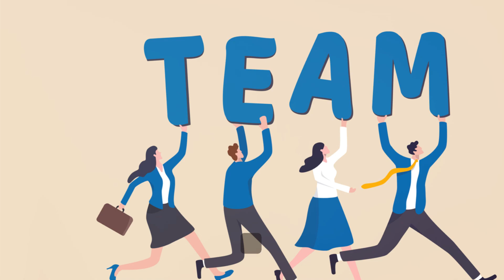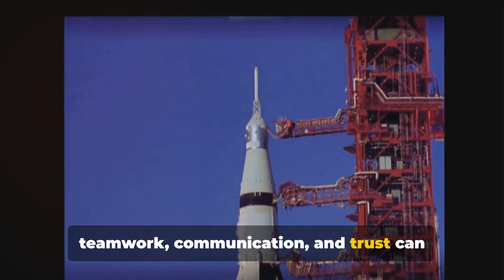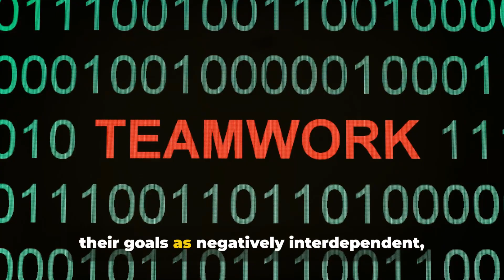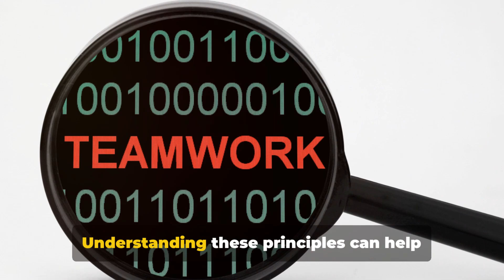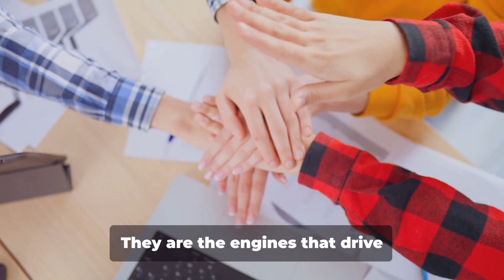Teamwork Triumphs: The Power of Collaboration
🤝 Ready to witness the transformative impact of collaboration? Join us in our latest video, "Teamwork Triumphs: The Power of Collaboration." 🚀

In this inspiring exploration, we unravel the dynamics of effective teamwork and delve into the immense power that collaboration holds for achieving shared goals and fostering innovation.

🌐 Key Insights Explored:

1️⃣ Building a Collaborative Culture: Learn how to cultivate a culture of collaboration within your team, creating an environment that encourages creativity and synergy.

2️⃣ Harnessing Diverse Perspectives: Discover the strength in diversity and understand how bringing together different perspectives can lead to more robust and innovative solutions.

3️⃣ Effective Communication: Explore the crucial role communication plays in successful collaboration, and gain insights into fostering clear and open lines of communication within your team.

4️⃣ Resolving Conflict: Learn constructive ways to navigate and resolve conflicts within a team, turning challenges into opportunities for growth.

5️⃣ Celebrating Achievements: Understand the importance of acknowledging and celebrating collective achievements, fostering a sense of unity and motivation.

🚀 Unlock the potential of your team and witness the triumphs that collaboration can bring to your projects and endeavors. Whether in the workplace or in community initiatives, the power of teamwork is boundless.

Ready to inspire and elevate your collaborative efforts? Hit play now and immerse yourself in the world of "Teamwork Triumphs: The Power of Collaboration."